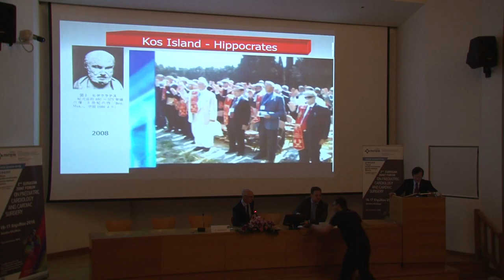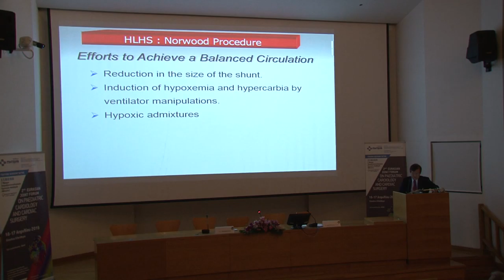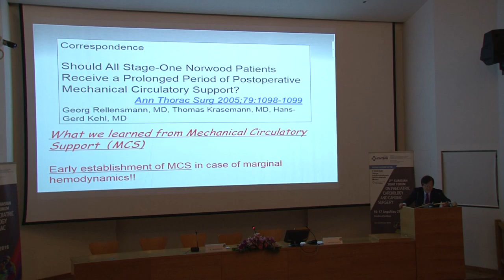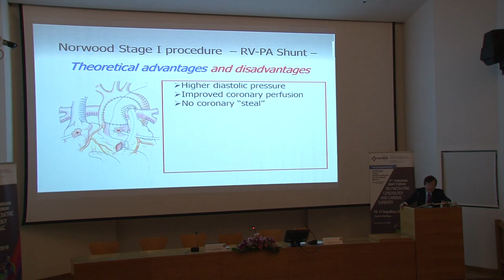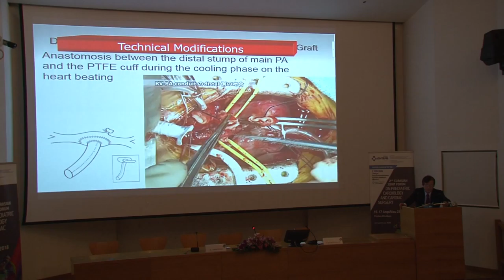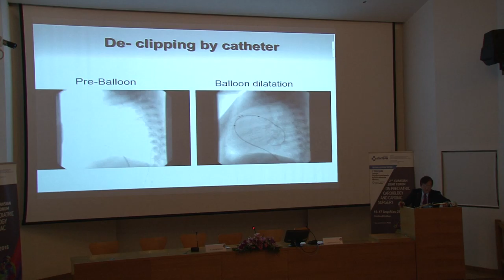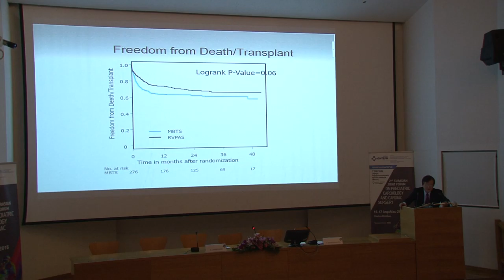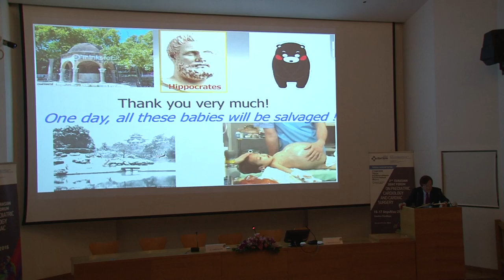Surgery for hypoplastic left heart syndrome - Shunji Sano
Ημερίδα: 2nd Eurasian Joint Forum On Paediatric Cardiology And Cardiac Surgery
Ομιλητής: Shunji Sano, Professor, Cardiovascular Surgeon, Department of Cardiovascular Surgery, Okayama University Graduate School of Medicine, Dentistry and Pharmaceutical Science: Benchmark for Surgical Treatment of Congenital Heart Disease, Japan.